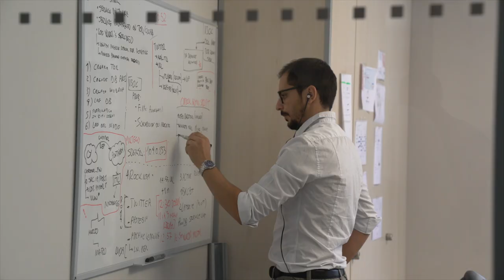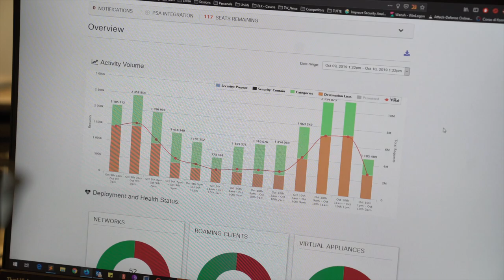Cybersecurity MSP Cyberoo Uses Cisco Umbrella to Offer Top Protection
Want to see what Cisco Umbrella can do for you? Request a demo

Cybersecurity MSPs need a solution that will help their customers to strengthen their security posture. That's why Cyberoo went with Cisco Umbrella. Cybersecurity Manager Roberto Veca and CMO Veronica Leonardi discuss how they use Umbrella to provide a wide range of services, including DNS-layer security that can be rolled out in hours. Cisco Umbrella helped Cyberoo establish itself as one of the leading security managed service providers in Italy.